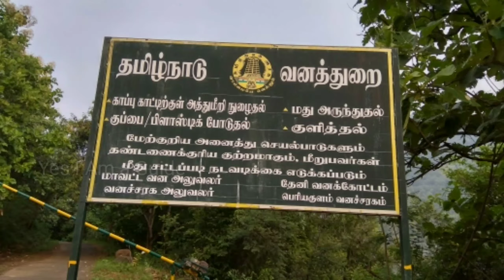Dam ...Wild Animals. சோத்து பாறை அணை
காட்டுக்கு நடுவுல இந்த அணை இருக்கு..பச்சை போர்வை விரிச்ச மாதிரி செம அழகு..தண்ணி ஓடும் ஓடையும் அழகோ அழகு..இது தான் சோத்து பாறை அணை..